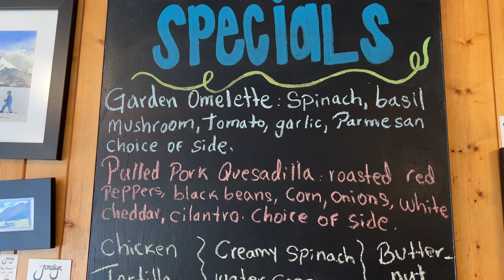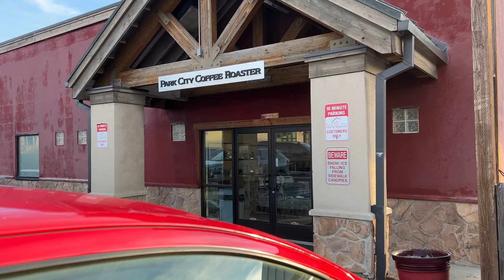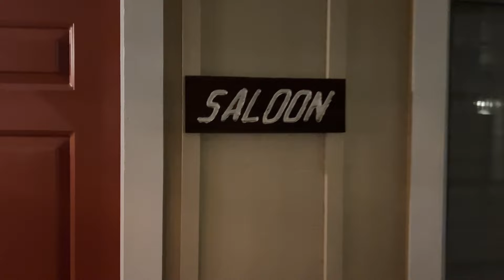Traveling to Oregon in January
Heading west to Oregon in the winter means you have to stay flexible for both the timing and the route.  Instead of I-80 and I-84 through Utah, Idaho and into Oregon, we ended up going way south into California and up the coast to Oregon.  But it was a spectacular trip.

Changes Like a Chameleon - Staffan Carlen

Mailing address:
John Switzer